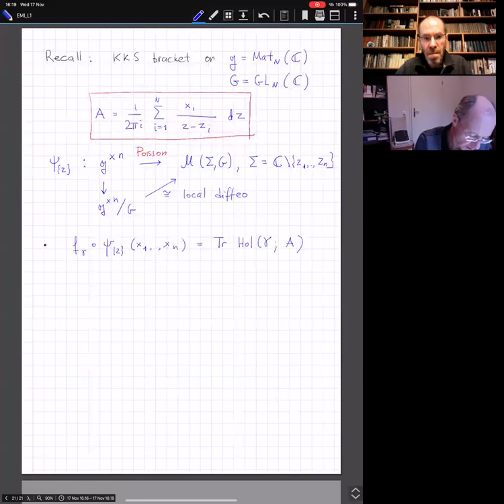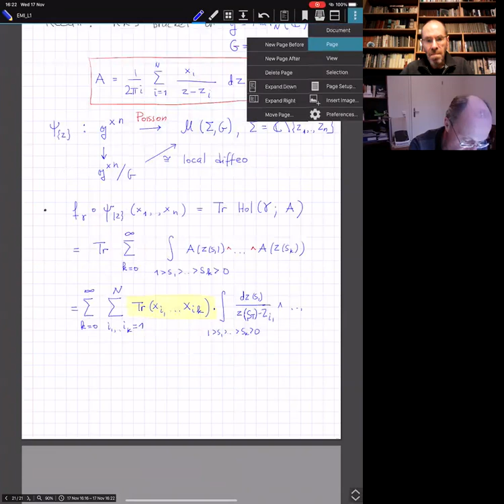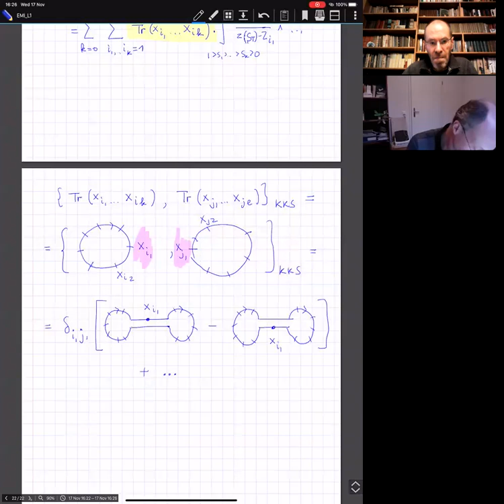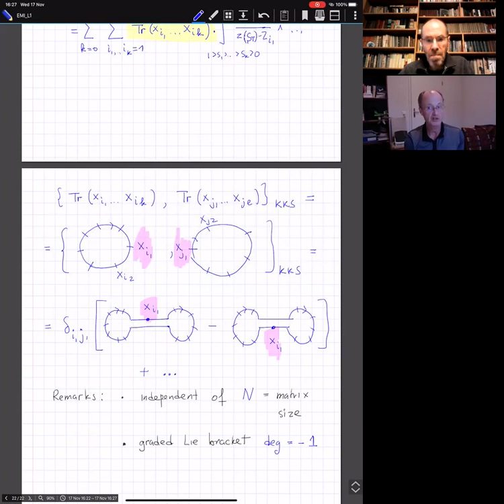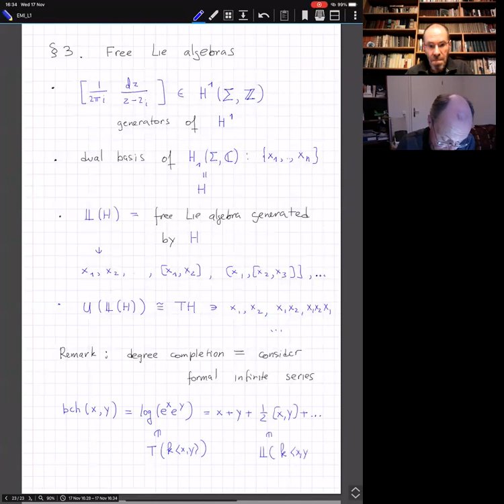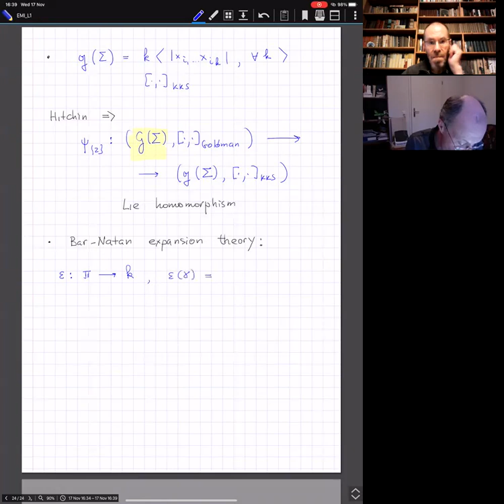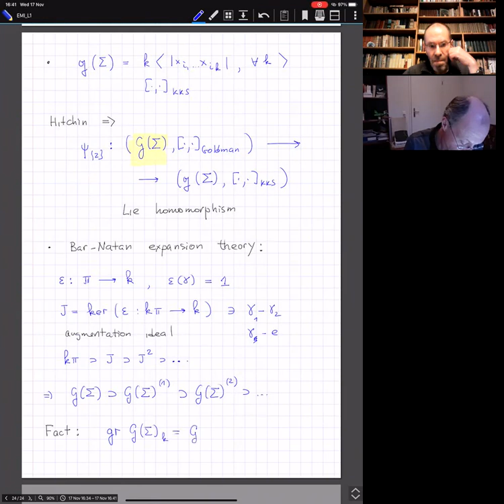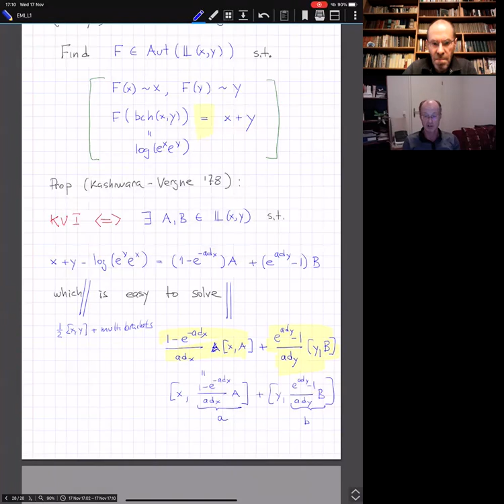Anton Alekseev | Moduli spaces, planar curves and the Baker-Campbell-Hausdorff series 3/4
School "Moduli Spaces, Combinatorics and Integrable Systems", November 17, 2021
Anton Alekseev (University of Geneva)
Moduli spaces, planar curves and the Baker-Campbell-Hausdorff series (3/4)

In this mini-course, we will cover several inter-related topics:
- Goldman Lie brackets and Turaev cobrackets defined in terms of intersections and self-intersections of curves on 2-dimensional oriented manifolds;
- Symplectic, Poisson and Batalin–Vilkovisky (BV) structures on moduli spaces of flat connections;
- The Kashiwawra–Vergne problem on properties of the Baker–Campbell–Hausdorff (BCH) series and its higher genus analogues.
Among other things, we will explain the Fock–Rosly approach to Poisson structures on moduli spaces, and we will discuss the Knizhnik–Zamolodchikov (KZ) flat connection on configuration spaces of points on the complex plane.
The mini-course will be essentially self-contained: in order to follow it, no previous knowledge of the topics listed above is required!